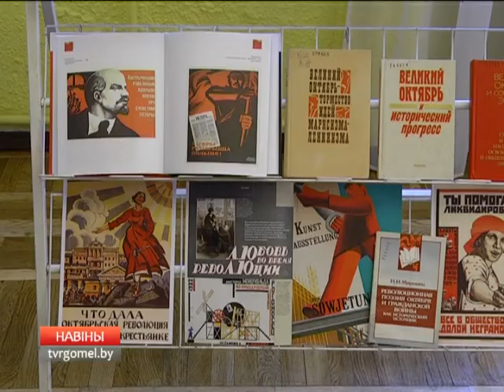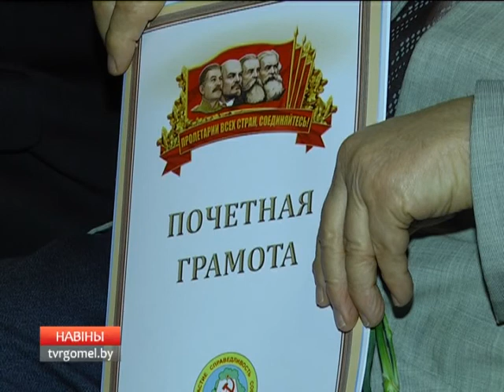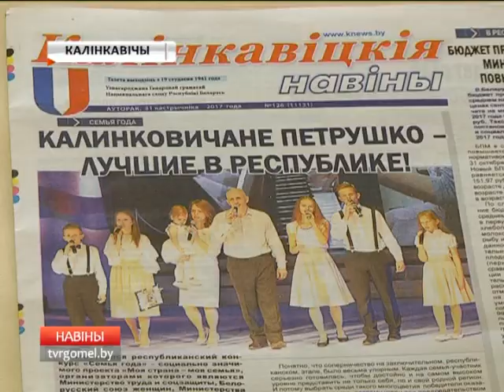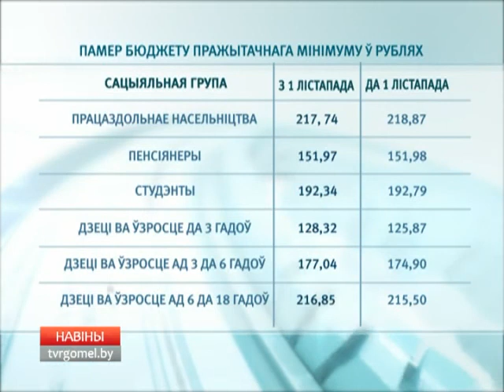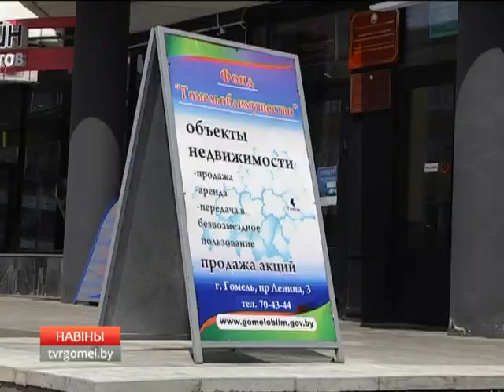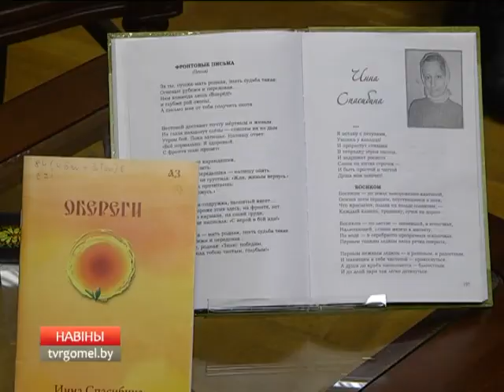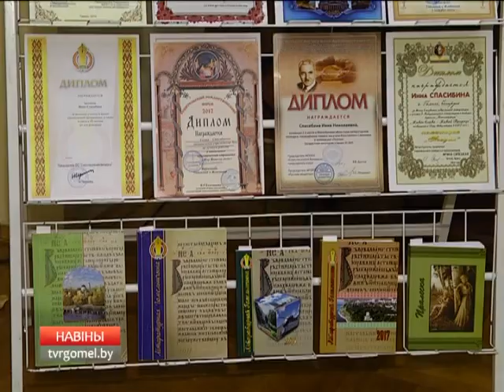01 11 2017 НОВОСТИ 20 00